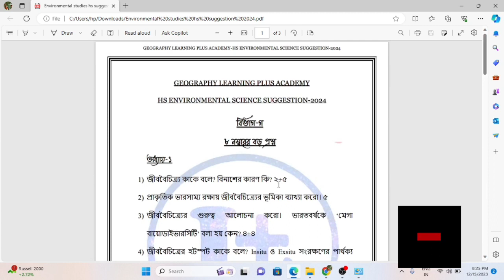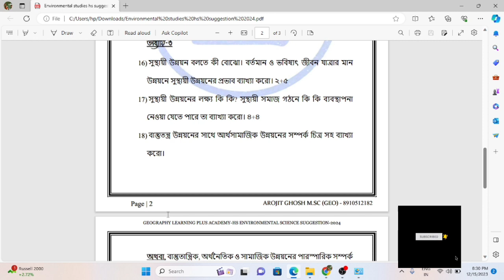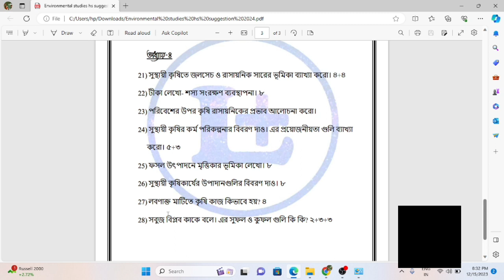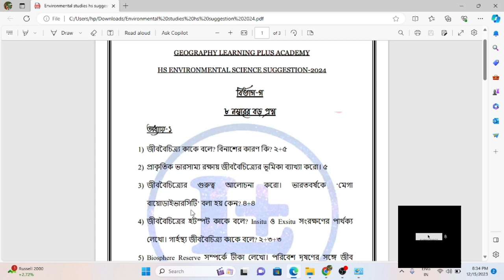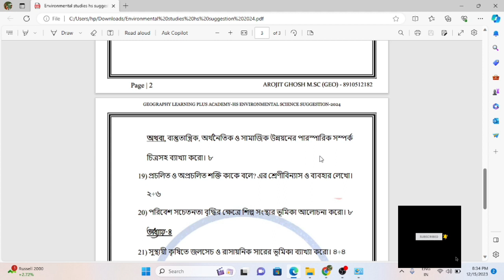H. S ENVIRONMENTAL SCIENCE SUGGESTION 2024 ।। উচ্চমাধ্যমিক পরিবেশ বিদ্যা সাজেশন ২০২৪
Arojit Ghosh
একাদশ-দ্বাদশ শ্রেণির রাষ্ট্রবিজ্ঞান ভূগোল ও পরিবেশবিদ্যা
কলেজ ও স্নাতক স্তরের ভূগোল অনার্স বা জেনারেল এর টিউশন নিতে চাইলে যোগাযোগ করো 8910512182 এই no এ